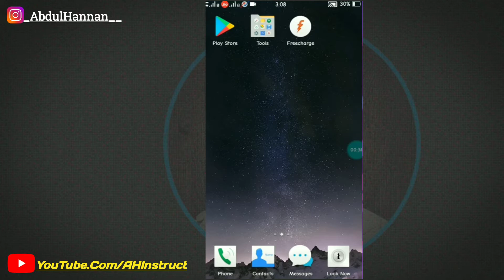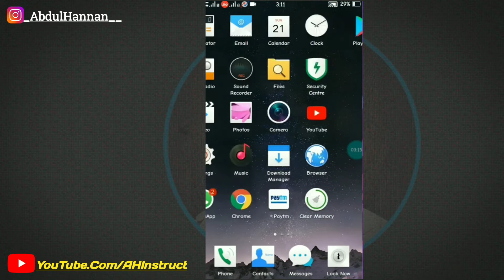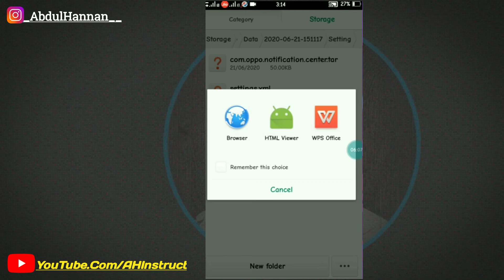Know/View/See Saved Wi-Fi Password On OPPO Phone|OPPO Me Save Wi-Fi Ka Password Kaise Pata Kare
Thanks_For_Watching.